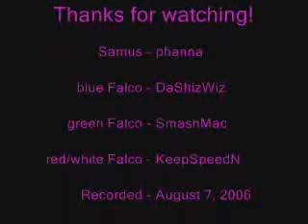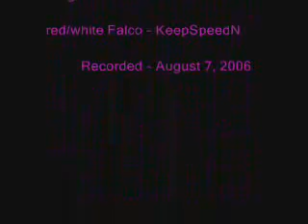Phanna Mint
My first combo video, featuring falco opponents played by team SVC.